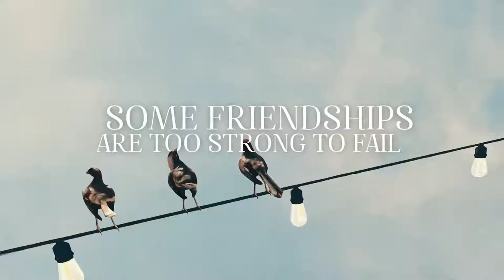SWEET MAGNOLIAS Trailer 2020 Netflix Drama Series